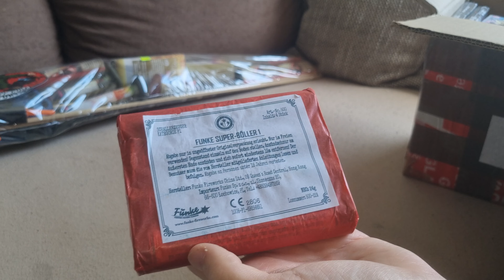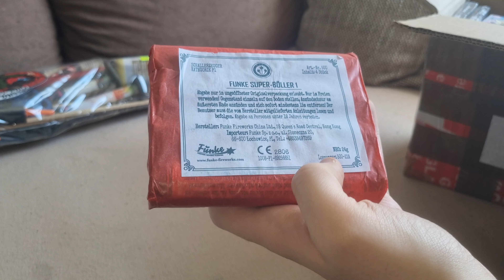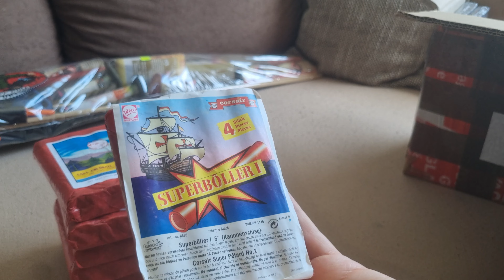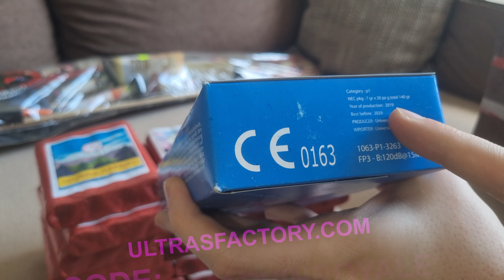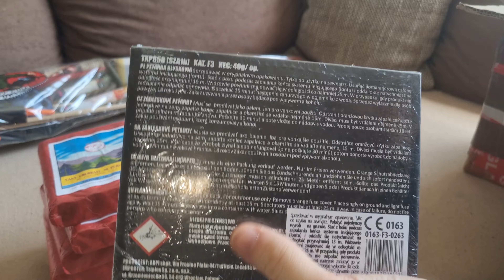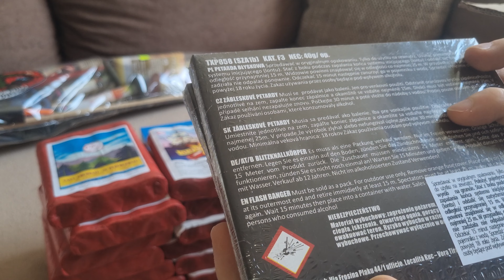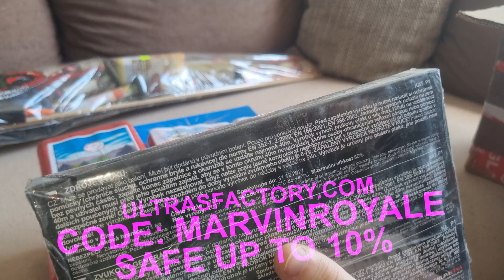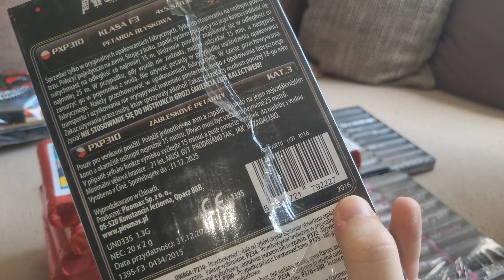Polenböller und Chinaböller Unboxing